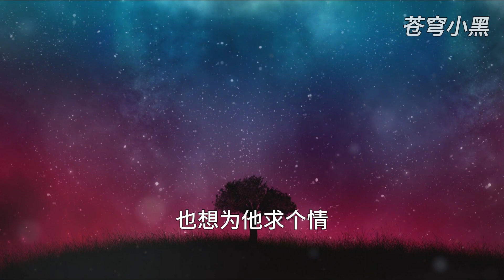MULTI SUB【师兄啊师兄 Big Brother Season 2】EP422 巫族秘箓全册到手 这攻略完成度提升之快 也是让寿有点措手不及 果然不愧是白给的神兽 真的有点东西